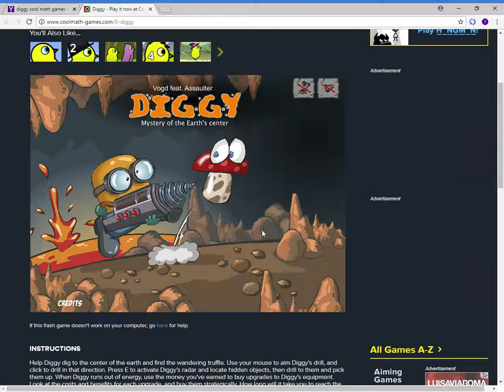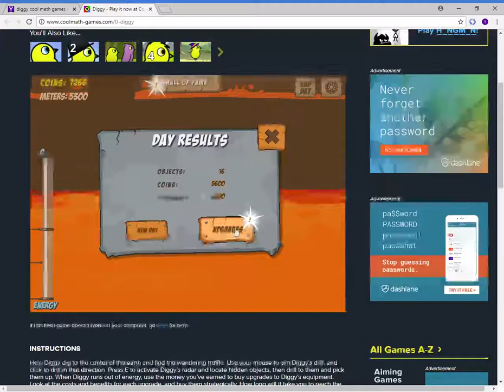Diggy | MAN FALLS IN LAVA AND BURNS UP